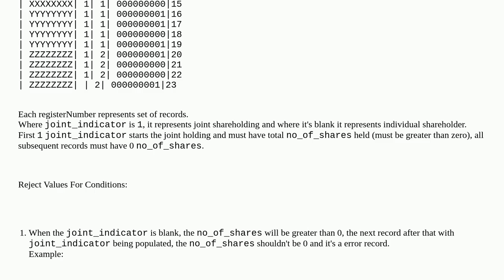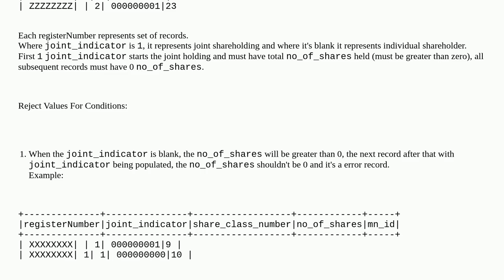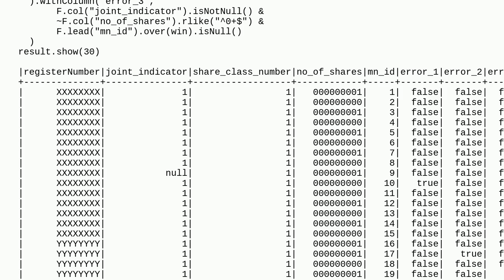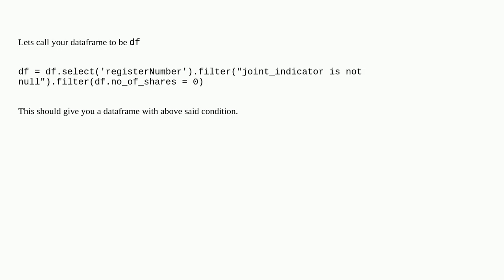Pyspark - Reject Values based on multiple conditions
A special thanks goes out to the community

  python pyspark apache-spark apache-spark-sql